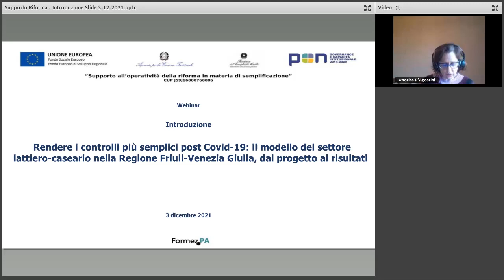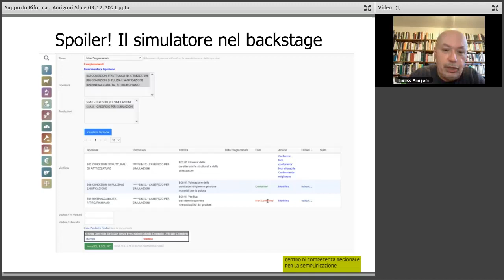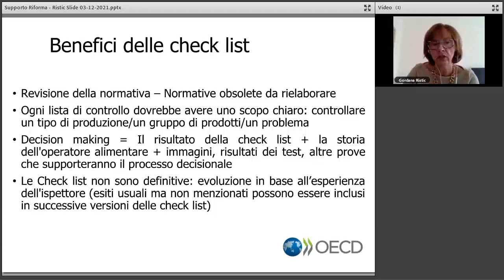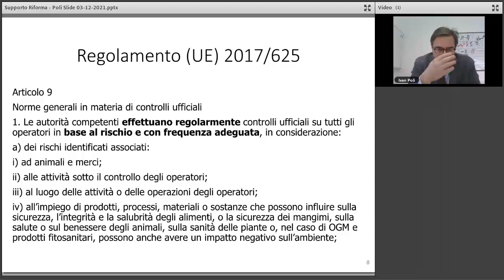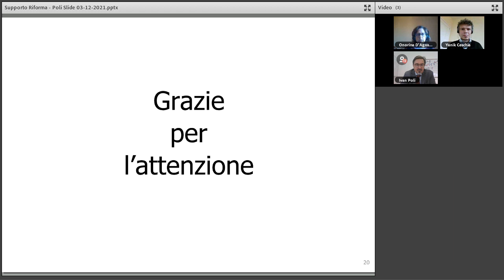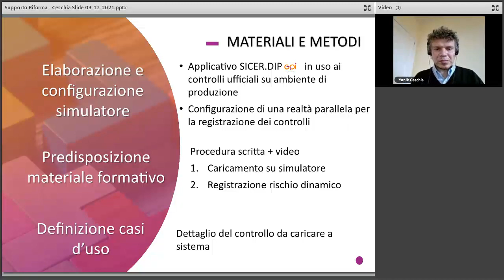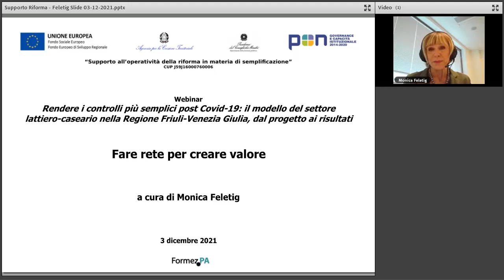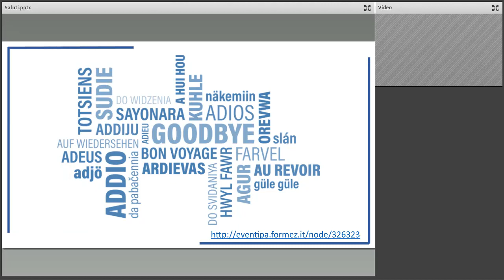I controlli più semplici post Covid-19: il modello lattiero-caseario nel Friuli-Venezia Giulia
Rendere i controlli più semplici post Covid-19: il modello del settore lattiero-caseario nella Regione Friuli-Venezia Giulia, dal progetto ai risultati - Webinar 3 Dicembre 2021

Questo webinar è organizzato nell’ambito delle attività del Centro di Competenza regionale per la Semplificazione della Regione Autonoma Friuli-Venezia Giulia.

Nel corso del webinar, i relatori presentano l’attuale modello realizzato per razionalizzare e semplificare i controlli sulle imprese del settore lattiero-caseario in Friuli-Venezia Giulia e buone pratiche di semplificazione.
In particolare, affrontano le seguenti tematiche:
- categorizzazione del rischio nei controlli sul settore lattiero-caseario in FVG: dalla teoria del 2020 alla pratica del 2021;
- verso un modello di check list e ispezioni moderno e omogeneo nei territori;
- l’esperienza della semplificazione nei controlli alle imprese del settore lattiero caseario in Friuli-Venezia Giulia dall’interno;
- un metodo innovativo di standardizzazione delle ispezioni: il simulatore delle non conformità e i suoi risultati;
- fare rete per creare valore.